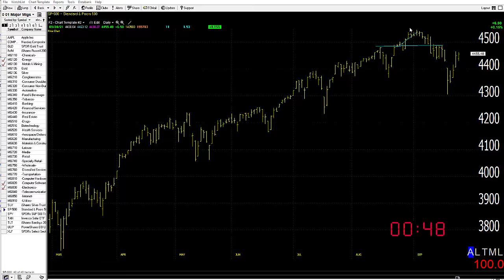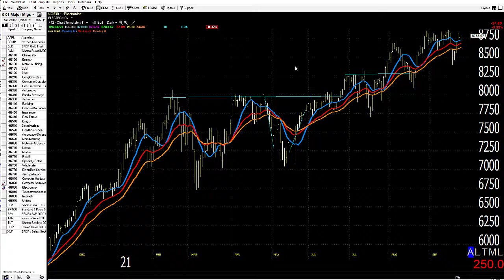09/27/21 Dave Landry's Market In A Minute-Give It The Benefit Of The Doubt